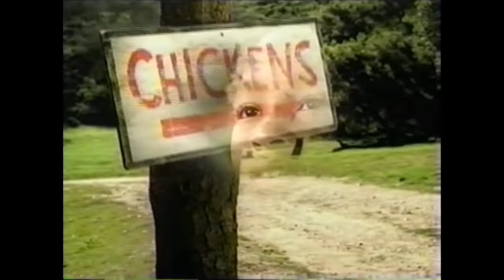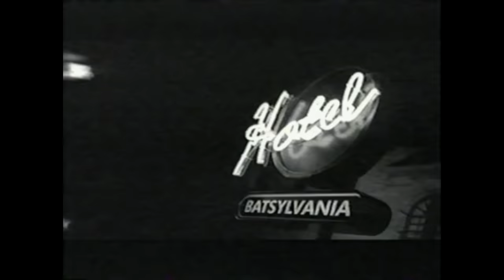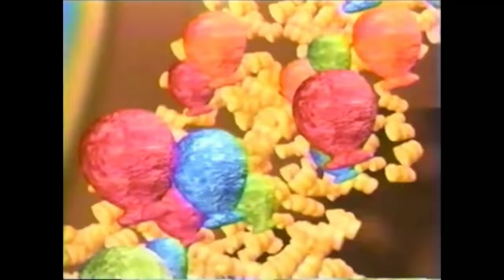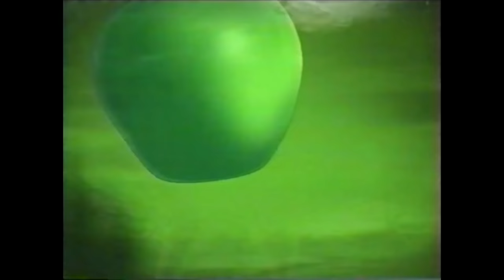Half-Hour of Commercials 2000s Kids Will Remember - 2003 Commercial Compilation - #38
A collection of 2003 TV commercials aired on Cartoon Network. Contains:
Kellog's Smorz cereal
Burger King Spongebob Squarepants toys
Airheads Xtremes
Candy Juice Baby Bottle Pop
The Legend of Zelda Wind Waker - Nintendo Gamecube
Gogurt with Leslie David Baker
Rayman 3: Hoodlum Havoc
Hostess Cup Cakes
Strawberry Milkshake Gogurt
Eggo Waffles
Agent Cody Banks TV spot - Frankie Muniz
Cap'n Crunch Crunch Berries
McDonald's Inspector Gadget 2
Finding Nemo TV spot
Pokemon Ruby & Sapphire - Nintendo Gameboy Advance
Star Wars Electronic Lightsabers
Harry Potter and the Chamber of Secrets home video & DVD
Chocolate milk
Honey Comb
Jolly Rancher
Froot Loops
Cocoa Pebbles
M&Ms
Chuck E Cheese's
Ritz Bits pizza sandwiches
Kool-Aid
Dragon Ball Z Ultimate Battle 22 - Playstation
Splastic
Alien Agency Mega Bloks
Pop-Tarts
Eggo Minis
Eggo Waf-Fulls
Snickers
Backyard Soccer 2004 - PC
WWE Flexems
Chips Ahoy
He-Man and the Masters of the Universe
Holes TV spot
Hot Wheels Raptor Blast
Winterfresh Gum
Piglets Big Movie TV spot
Pizza Hut
Gak Splat
Hot Wheels Monster Mechanix
Nestle Wonder Ball
Chuck E Cheese's
Electronic Super Kerplunk
Trix yogurt
Hot Wheels Monster Jam Slime Arena
Stobe FX
Sock 'em Boppers
Rescue Heroes
MLB 2004 with Adam Dunn - Playstation PS2
Hot Wheels World Race video
Cartoon Network Saturday lineup promo
Bagel Bites
Hot Wheels Alien Attack
Dell
Air Hogs
Hot Feet
Phisoderm clear swab
MTV Spring Break
X-treme Jello Gel Sticks
Altanta Braves on TBS with Ludacris
Spring FX
Bionicle
Trix
EL Fudge Butterfinger Blasted
Barbie Stylin' Pup
Reeses Peanut Butter Cups
Chuck E Cheese's
Capri Sun lemonade
Dora the Explorer dolls
Disney Princess dolls
Catch-A-Bubble
Lunchables Fun Fuel
Flip N Dip Push Pop
GI Joe
Cartoon Network ID